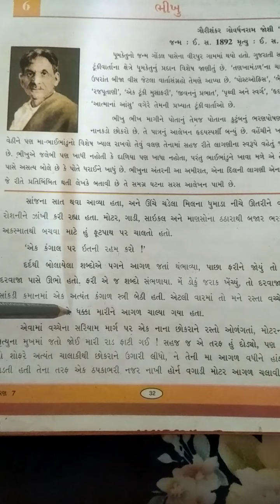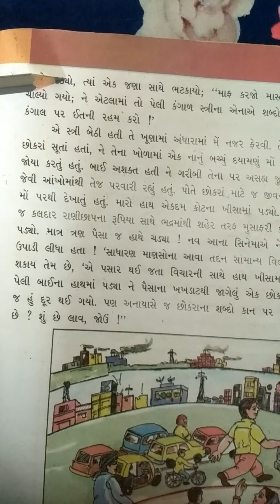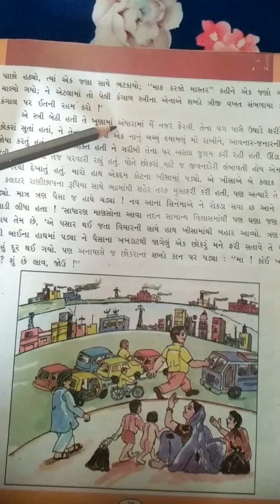ધોરણ 7 પાઠ 6 ભાગ 2